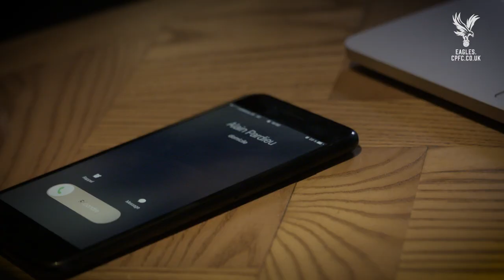Yohan Cabaye on Football Manager | Just One More Game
Former Crystal Palace, Newcastle United and PSG midfielder Yohan Cabaye is a Football Manager addict. He gives all his best tips to Chris Grierson and Alex Carter.